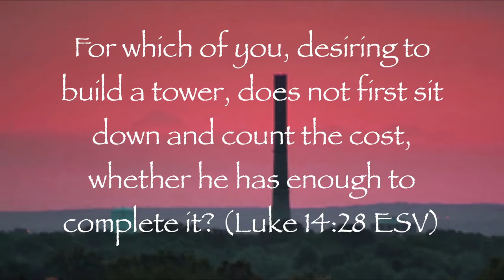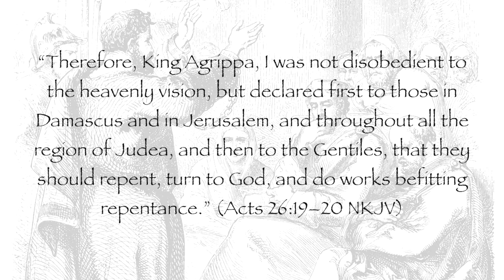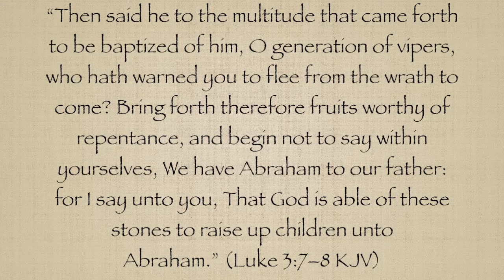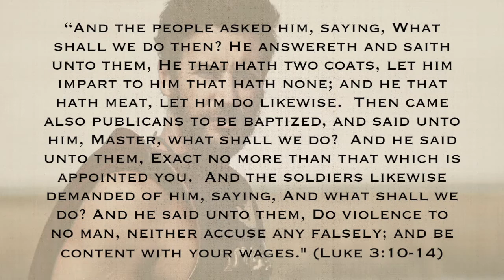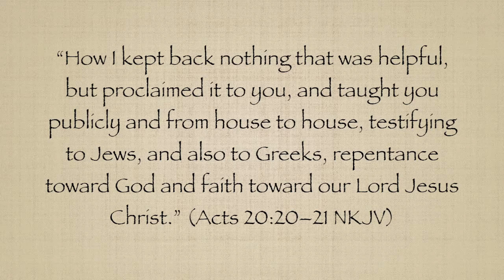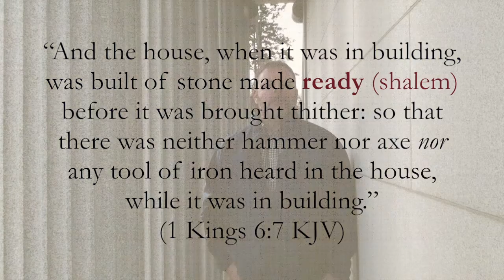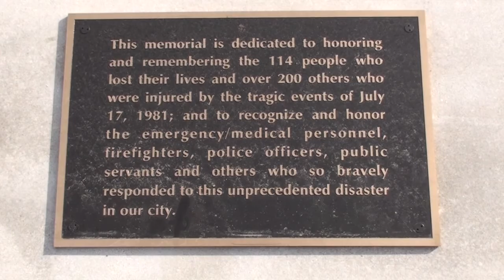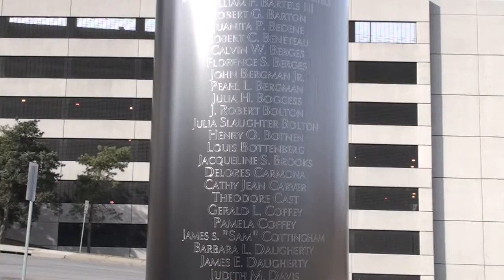Televangelicalism "How We Lost the Gospel" (Part 1) Modifying The Gospel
My books on Amazon

In Part 1 of this documentary, we examine the consequences of modifying the Gospel. Paul referred to himself as a 'wise master builder' and exhorted all who came after him to 'take heed' how they built upon the foundation that he laid.